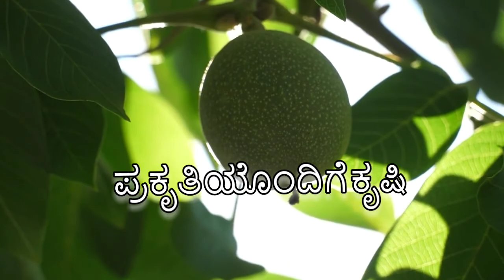Shaurya Digital TV|ಕೃಷಿ ಸಂಪ್ರದಾ|ಪ್ರಕೃತಿಯೊಂದಿಗೆ ಕೃಷಿ| Krushi Samprada|Farming with Nature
ಕೃಷಿ ಸಂಪ್ರದಾ
ಪ್ರಕೃತಿಯೊಂದಿಗೆ ಕೃಷಿ
ಈ ಕೃಷಿ ಸಂಪ್ರದಾ ಕಾರ್ಯಕ್ರಮದಲ್ಲಿ ನಾವು ವ್ಯವಸಾದ ಬಗ್ಗೆ ನುರಿತ ತಂತ್ರಜ್ಯ್ನಾರಿಂದ ಪಡೆದ ಉಪಯುಕ್ತ ಮಾಹಿತಿಗಲ್ಲನ್ನ ಕೊಡುತ್ತೇವೆ
ಉದಾಹರೆಣೆಗೆ :ವಾತಾವರಣಕ್ಕೆ ತಕ್ಕಂತೆ ಬೆಳೆಗಳನ್ನ ಬೆಳೆಯುದು ಹೇಗೆ,ಪ್ರಕೃತಿಯಲ್ಲಿ ಸಿಗುವಂಥಹ ಸಾವಯ ಗೊಬ್ಬರಗಣ್ಣ ಉಪಯೋಗಿಸಿ ಬೆಳೆಗನ್ನ ಬೆಳೆಯುದು ಹೇಗೆ.
ಬೆಳೆದ ಬೆಳೆಗಳಿಗೆ ಸೂಕ್ತ ಮಾರುಕಟ್ಟೆ ಯನ್ನ ಕಂಡು ಕೊಳ್ಳುವುದು ಹೇಗೆ ಎನ್ನುವುದರ ಬಗ್ಗೆ ಮಾಹಿತಿಯನ್ನ ಕೊಡುತ್ತೇವೆ.
ಬನ್ನಿ ನಮ್ಮೊಂದಿಗೆ ಕೈ ಜೋಡಿಸಿ ಪ್ರಕೃತಿಯೊಂದಿಗೆ ಕೃಷಿ ಮಾಡೋಣ